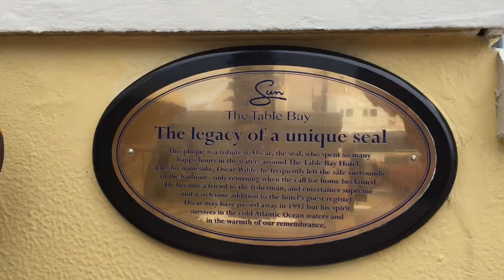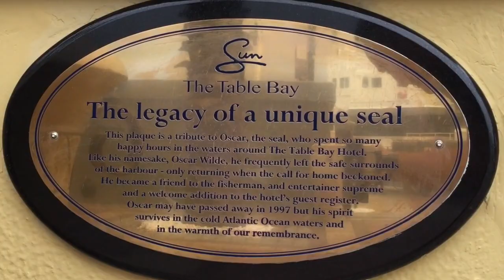Ma vie est compliquée... (Vlog 7)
😩  Vous pensez que votre vie est "compliquée" ?
✅  Comment faire pour la simplifier ?
✅  Comment vivre dans un monde anxiogène ?

🌐  Suis-moi aussi :

🎬 Filmé avec :
Iphone 6 et Canon G7X